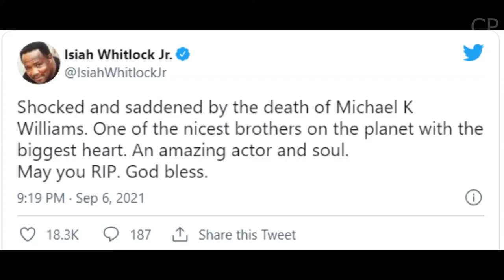The Wire Actor Michael K Williams Found Dead In His New York Apartment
Michael K. Williams The Wire Actor Found Dead In His New York  Apartment

American actor Michael K Williams, best known for starring in HBO drama series The Wire, has been found dead in his New York apartment.
Williams was 54, He was was discovered unconscious in the dining room of his luxury Williamsburg.

Michael K. Williams
Michael K. Williams dead
# The Wire
the wire actor michael k. williams death